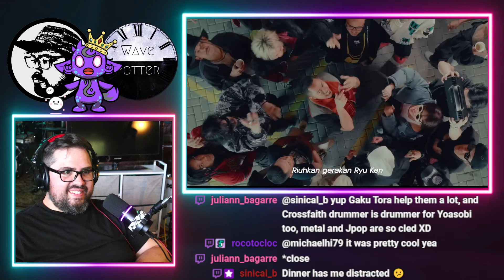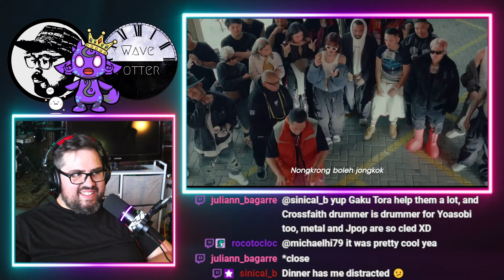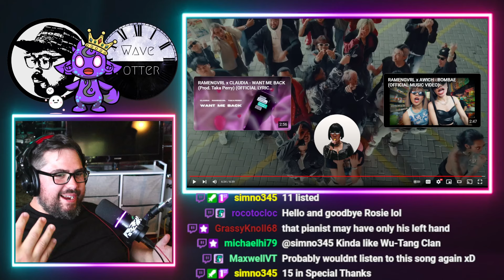Rock Musician Reacts to チーム友達 | TEAM TOMODACHI (INDONESIA REMIX) 🇮🇩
Mailing Address:
Wave Potter